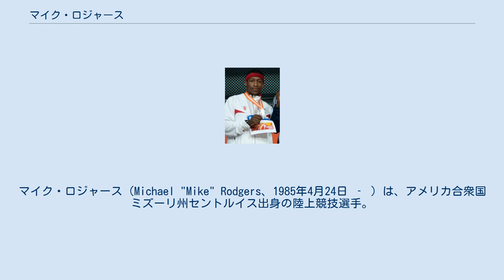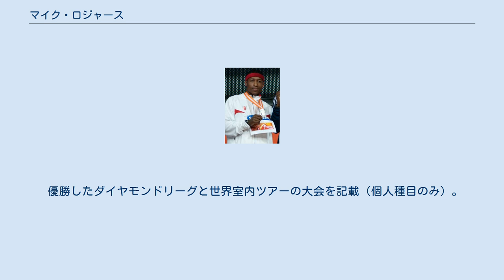マイク・ロジャース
マイク・ロジャース（Michael "Mike" Rodgers、1985年4月24日 ‐ ）は、アメリカ合衆国ミズーリ州セントルイス出身の陸上競技選手。
専門は短距離走で、100mの自己ベストはアメリカ歴代6位タイの9秒85。
2019年ドーハ世界選手権の男子4×100mリレーの金メダリストである。
マイク・ロジャーズとも呼ばれる。
 2月24日の全米室内選手権男子60mを6秒54で制し、初の全国タイトルを獲得した。
 3月7日のバレンシア世界室内選手権男子60mで世界大会初出場を果たすと、準決勝を6秒54の自己ベスト（当時）の自己ベストで突破。
しかし、決勝では6秒57とタイムを落として4位に終わり、3位とは0秒03差でメダルを逃した。
 6月7日にユージーンで行われたプレフォンテインクラシック男子100mで9秒94（+1.7）をマークし、初めて10秒の壁を突破すると、同月26日の全米選手権男子100m決勝を9秒91（+3.1）で制して初優勝を成し遂げた。
 8月のベルリン世界選手権には男子100mと4×100mリレーに出場。
100mは準決勝まで進出するも組5着に終わり、決勝に進出できる組4着とは0秒03差で決勝進出を逃した。
4×100mリレーでは2走（テレンス・トランメル、ロジャース、ショーン・クロフォード、ダービス・パットン）を務めたが、3走と4走の間でオーバーゾーンがあり予選失格となった。
 2010年ドーハ世界室内選手権 3月のドーハ世界室内選手権男子60mに出場すると、前回大会に続いて決勝に進出。
決勝では6秒53をマークして2位に入り、自身初となる世界大会のメダルを獲得した。
 6月24日の全米選手権男子100mで3位に入り、8月に行われる大邱世界選手権アメリカ代表の資格を得た。
 7月19日のドーピング検査で陽性反応を示す。
本人は禁止薬物の意図的な摂取を否定していたが、最終的には暫定的な資格停止処分を受け入れ、8月の世界選手権は欠場となった。
翌年にロジャースは2011年7月19日から2012年4月19日まで9ヶ月間の資格停止処分を受け入れた。
 6月24日の全米選手権（ロンドンオリンピックトライアル）男子100m決勝で9秒94（+1.8）をマークするも、3位のライアン・ベイリーとは0秒01差の4位に終わり、ロンドンオリンピックの100m代表の座を逃した。
4位に入ったため4×100mリレー代表に選出されたが、左脚疲労骨折のため開幕式の3日前に代表から外れた。
 8月のモスクワ世界選手権には男子100mと4×100mリレーに出場。
100mでは予選で9秒98（-0.1）、準決勝で9秒93（+0.1）と連続で9秒台をマーク。
自身初となる世界選手権決勝に進出するも、決勝ではタイムを落として10秒04（-0.3）の6位に終わった。
4×100mリレーは予選と決勝で2走（チャールズ・シルモン、ロジャース、ラキーム・サラーム、ジャスティン・ガトリン）を務めると、決勝ではジャマイカ（37秒36）にこそ敗れたものの、37秒66をマークしての銀メダル獲得に貢献した。
 5月にナッソーで開催された世界リレーの男子4×100mに出場。
予選と決勝で1走（ロジャース、ジャスティン・ガトリン、タイソン・ゲイ、ライアン・ベイリー）を務め、決勝では37秒38の大会記録をマーク。
ウサイン・ボルト擁するジャマイカ（37秒68）を破り、2007年の世界選手権以来8年ぶりとなる世界大会同種目の金メダル獲得に貢献した。
 8月の北京世界選手権には男子100mと4×100mリレーに出場。
100mは準決勝を自己ベスト（9秒85）に迫る9秒86（+0.9）の全体2位で突破したが、決勝では9秒94（-0.5）とタイムを落とし、3位と0秒02差の5位でメダルを逃した。
4×100mリレーはアンカー（トレイボン・ブロメル、ジャスティン・ガトリン、タイソン・ゲイ、ロジャース）を務めると、決勝ではジャマイカ（37秒36）に次ぐ2位で当初はゴールしたが、ゲイとのバトンパスの際にオーバーゾーンがあったとして失格となった。
 2月に今年から新設された世界室内ツアー...